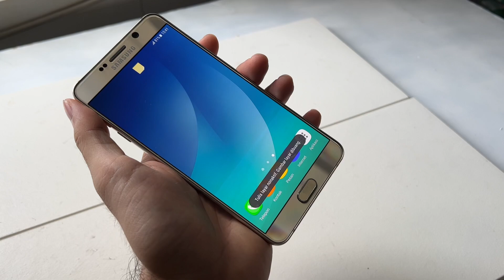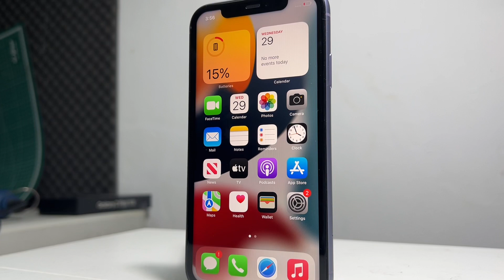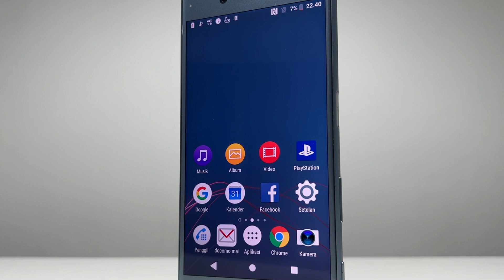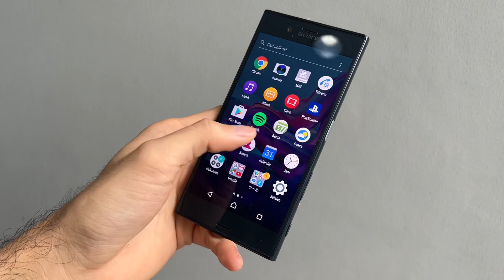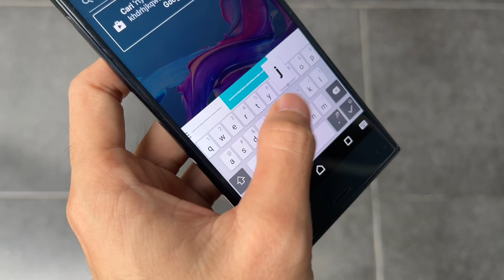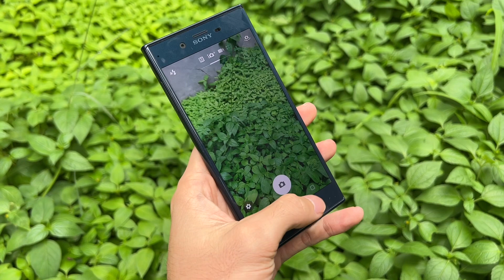Dulu Harga nya 8 juta Lebih, Sekarang gak sampe 1 juta, Mantan Flagship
Buat yang mau dapetin hape seperti yang ada di konten gw langsung mampir aja ke online shop gw.
Nih link nya ke Sony Xperia XZ

Gila sih layar nya..
Layarnya berasa kaya pake iPhone seri 13 Pro yang biasa gw pakai,sama sama nyaman. karena kerapetan pixel layar di hape ini tembus di angka 424ppi udah mau berasa mirip kaya iPhone 13 pro gw.